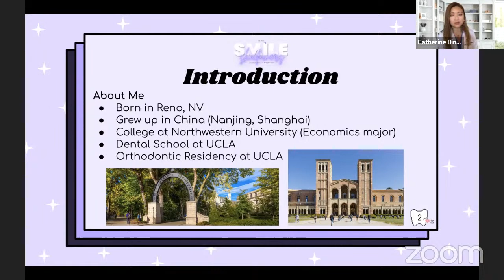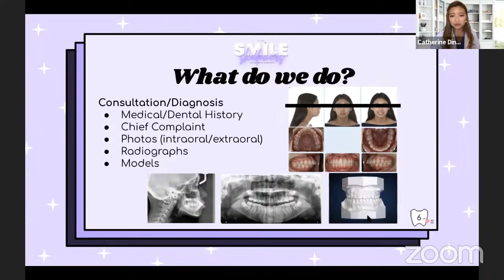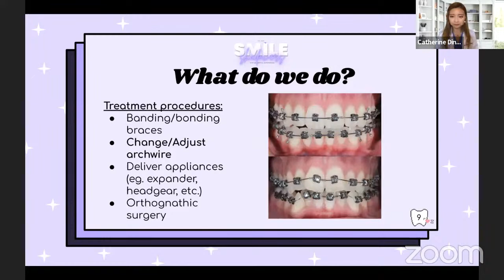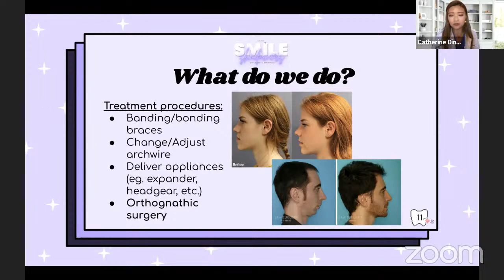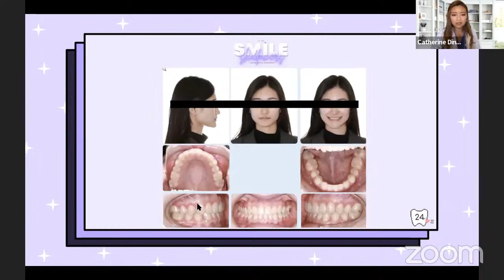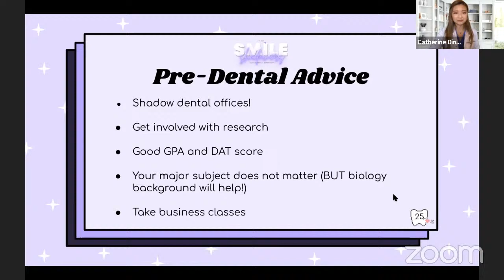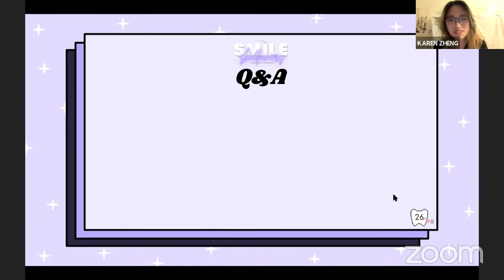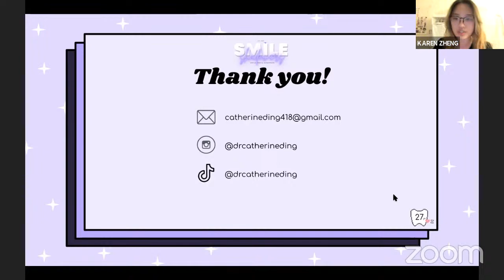210423 Virtual Shadowing with Dr. Ding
Welcome to our virtual shadowing session with 2nd year UCLA orthodontics resident and Instagram K-coverist, Dr. Catherine Ding!